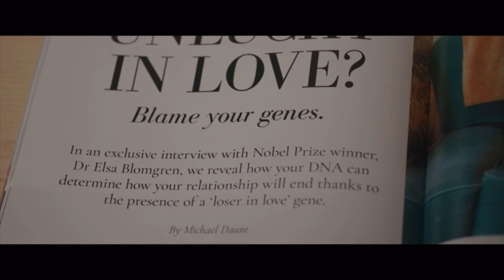Will Firth as John the Intern in Love Type D | Scene Compilation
A compilation of William (Will) Firth's scenes as John the intern in the 2019 UK romantic comedy Love Type D starring Maeve Dermody and Rory Stroud. Will is the son of Meg Tilly and English actor Colin Firth, and the nephew of Jennifer Tilly.